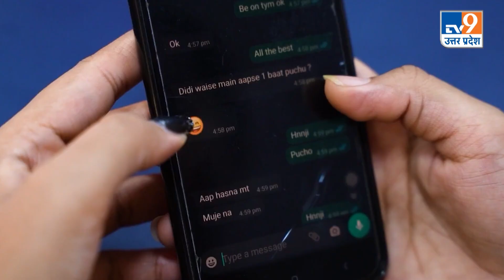Delhi Government ने शुरू किया 'मेगा ट्री प्लांटेशन' अब Pollution से मिलेगा निजात। TV9UPUK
दिल्ली में लगातार बढ़ रहे प्रदूषण के खिलाफ लड़ाई में अब दिल्ली की जनता 'पर्यावरण मित्र' बन कर सहयोग करेगी। दिल्ली के पर्यावरण मंत्री गोपाल राय ने दिल्ली सचिवालय में ‘पर्यावरण मित्र’ को लॉन्च किया। इसके तहत दिल्ली के नागरिकों को प्रदूषण के खिलाफ छिड़े सरकार के अभियान से जोड़ा जाएगा। इसके जरिये अब दिल्ली का कोई भी नागरिक टोल फ्री नंबर 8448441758 पर मिस कॉल करके पर्यावरण मित्र बन सकता है।